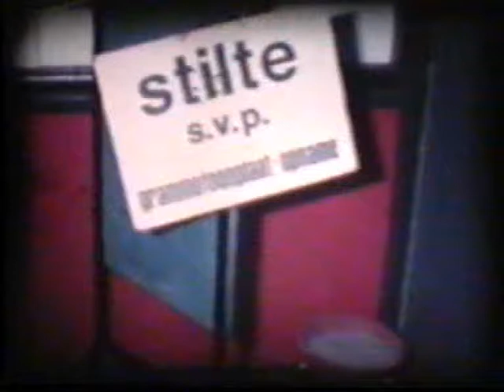Adest Musica Sassenheim - Adest in Brass recording - 1972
Drum- & Showband Adest Musica, Sassenheim - The Netherlands. Recording of the first (single)record "Adest in Brass" in 1972.